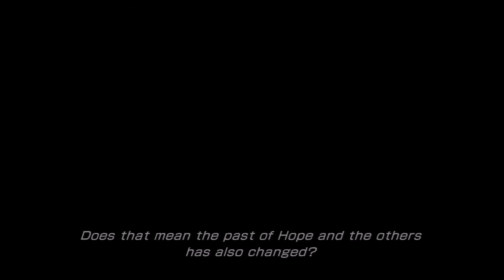Final Fantasy XIII-2 - Part 17 [Oerba 200AF]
~ Player : TommyLove
~ Game Title : Final Fantasy XIII-2
~ Released : January 31st, 2012 (North America)
~ Genre : RPG (Role Playing Game) + Action
~ ESRB : Rated T for Teen
~Publisher(s) : SquareEnix (Japan)
~ Capture Device : Hauppage HD-PVR